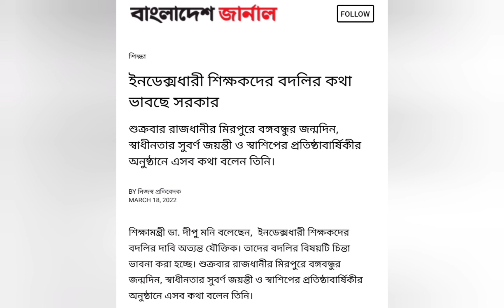বেসরকারি শিক্ষকদের বদলি নিয়ে যা বললেন শিক্ষা মন্ত্রী বদলি নিয়ে সুখবর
Welcome to my Pm Shamim Hossain YouTube channel. Able to know about All update news NTRCA MPO related info.